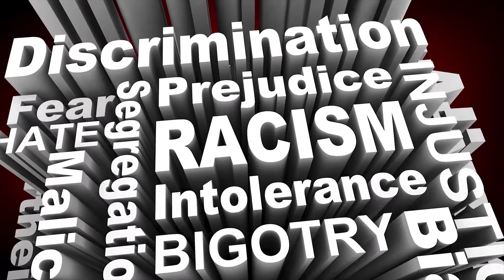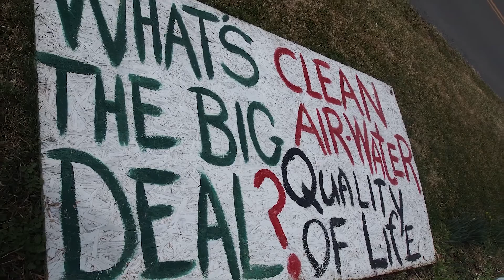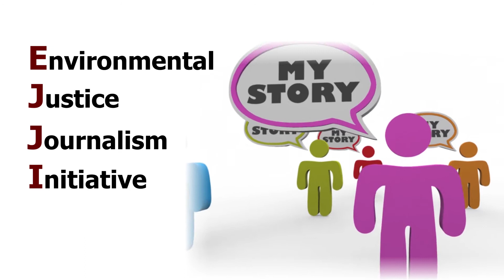EJJI.org - Aaron Hankin discusses Baltimore and the Environmental Justice Journalism Initiative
Aaron Hankin discusses the Environmental Justice Journalism Initiative a Baltimore non-profit commiting to giving young people the tools they need to tell stories about and fight for environmental justice.

Visit EJJI.org for more information.